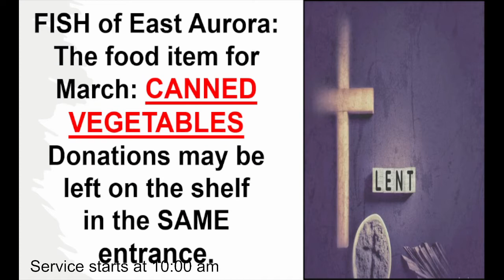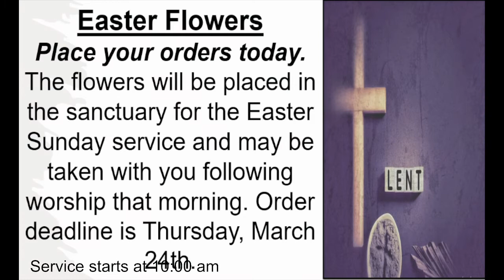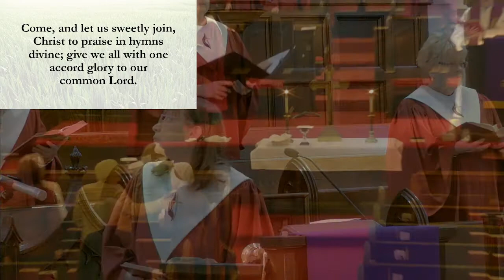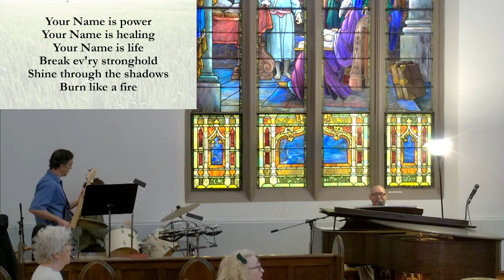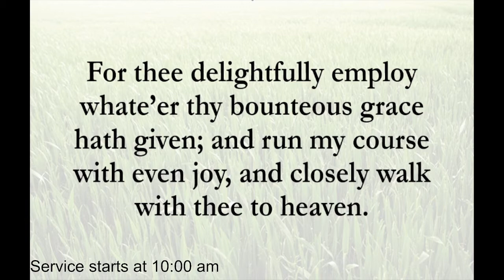Baker Church Worship March 20, 2022